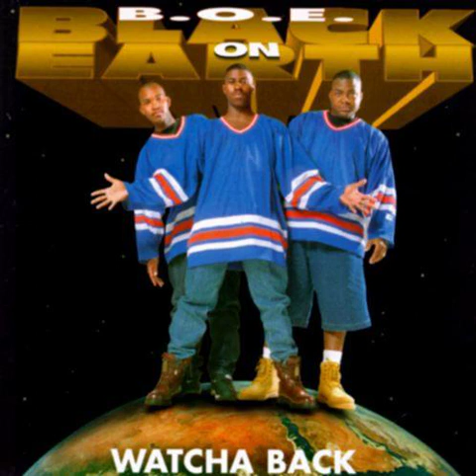07 B O E Black On Earth Push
1995 - B.O.E. (Black On Earth) - Watcha Back